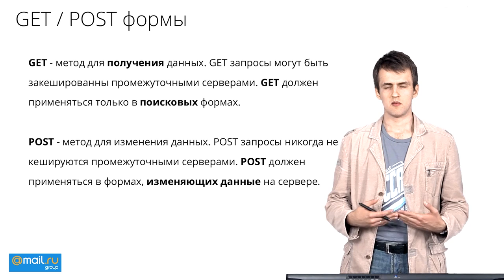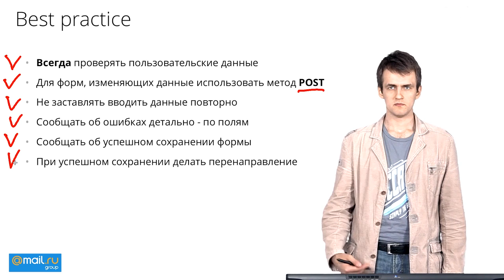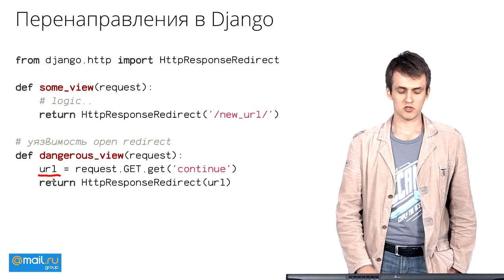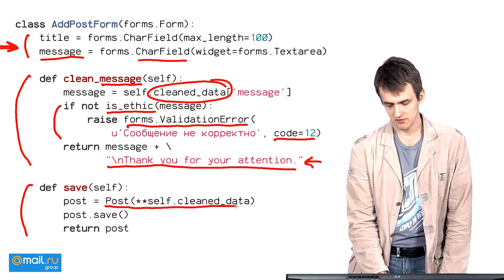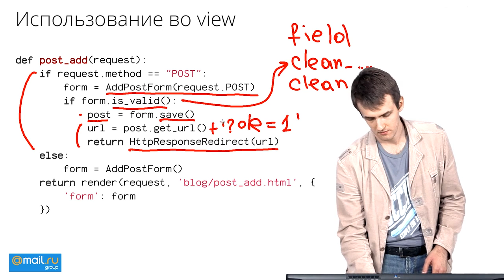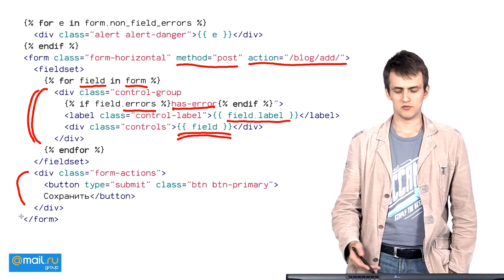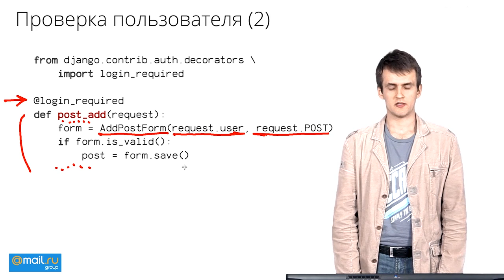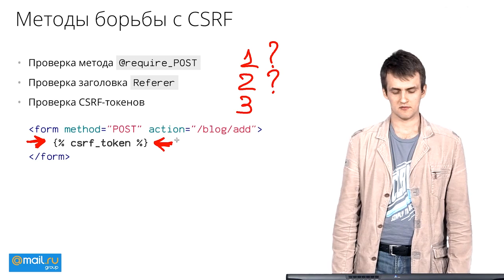14. Веб-технологии. Обработка форм Django | Технострим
Курс «Веб-технологии».
Лекция №14: «Обработка форм Django».

Курс посвящён разработке серверной части веб-приложений, их архитектуре и протоколу HTTP. По итогам курса вы научитесь: разрабатывать приложения на языке Python, использовать MVC-фреймворки, изучите вёрстку HTML-страниц, погрузитесь в тематику веб-разработки и сможете выбирать конкретные технологии.

При информационной поддержке портала ITmozg — cамый популярный в России специализированный сайт по поиску IT- и телеком-специалистов.